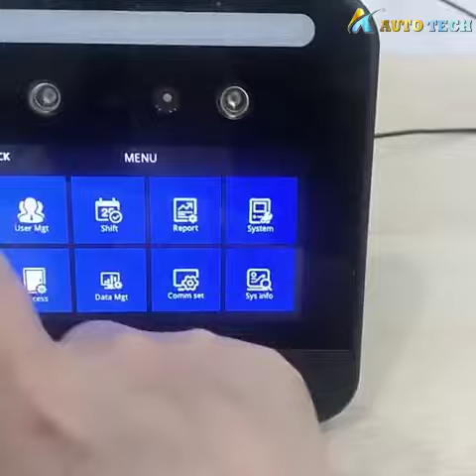Turnstile With Face Recognition Access Control QR Code Reader